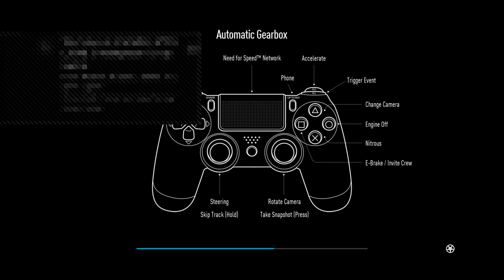Chu ken block (need for speed)